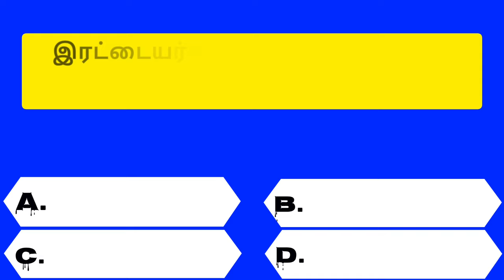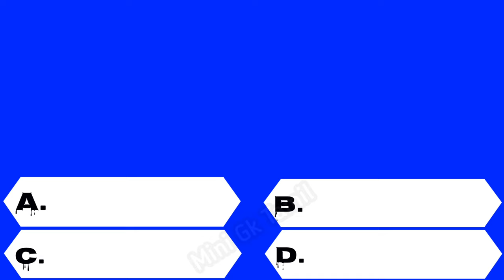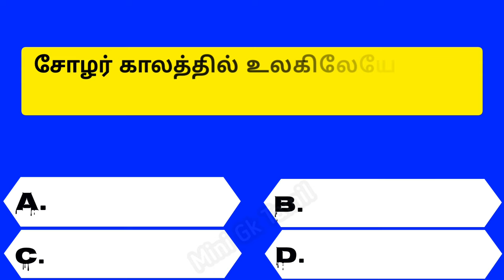Intresting questions in tamil, Episode - 616 unknown facts, gk quiz in tamil, Vina vidai in tamil